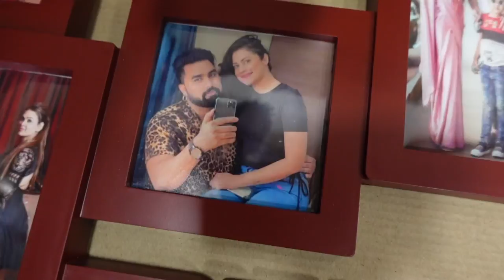Gurudwara mai matha tek kar acha laga || family fitness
Payal Kritika malik new channel link

Chirayu malik new episode link